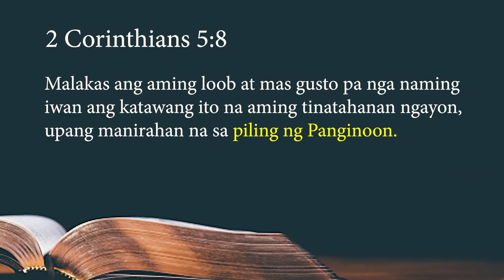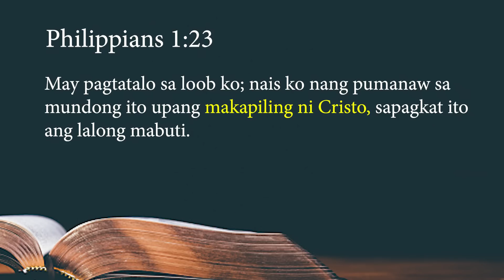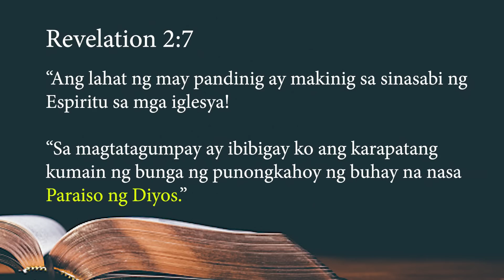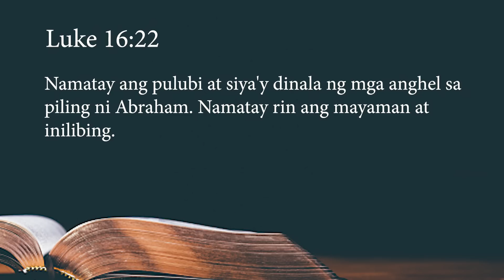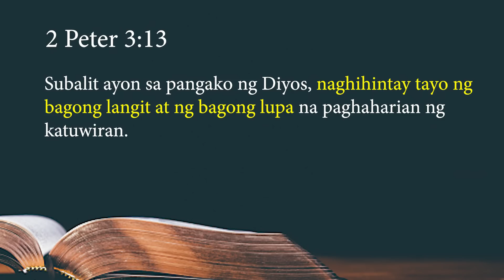NASAN NGAYON ANG MGA KRISTIYANONG NAMATAY?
Diretso na ba sa bagong langit at bagong lupa ang mg Kristiyano pag namatay?